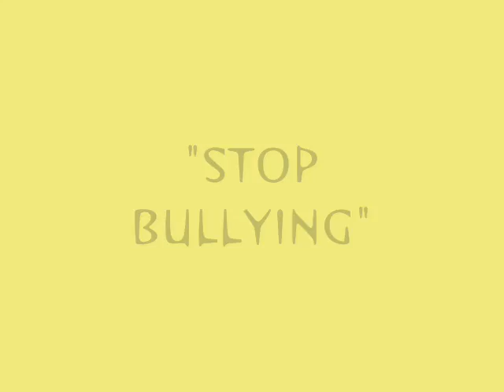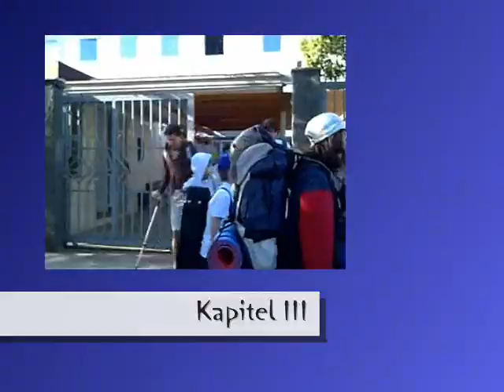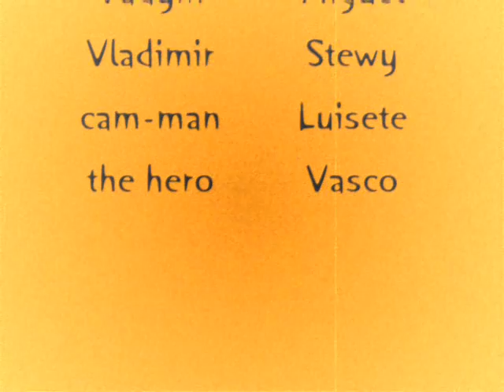stopbullyingdsm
dsm colegio aleman de madrid